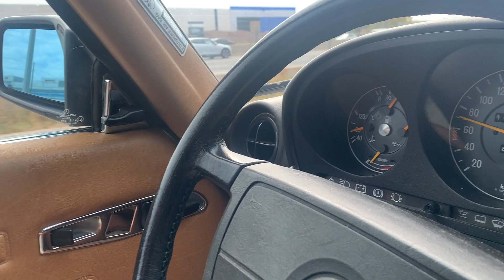Easy Acceleration to Cruising | 1988 Mercedes-Benz 560SL Roadster | Collector Car Canada Lot 161